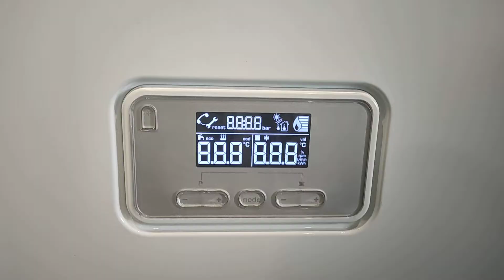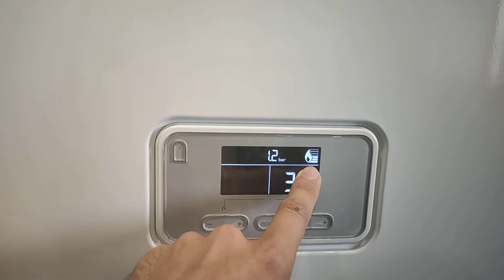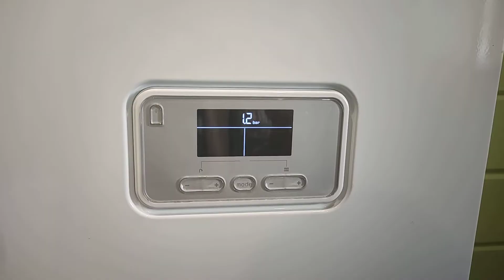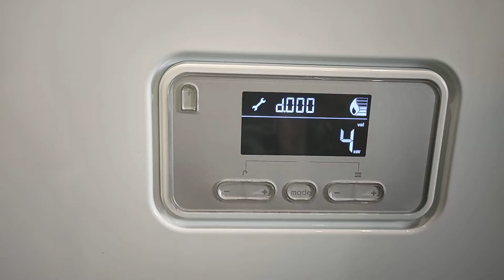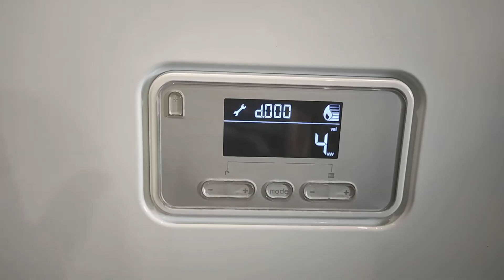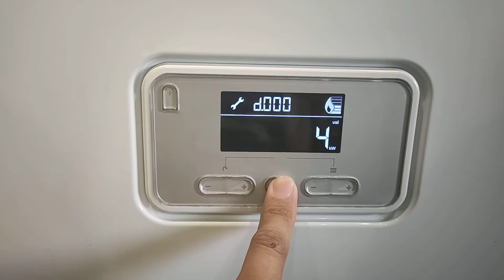О РАБОТЕ ЭЛЕКТРОКОТЛА PROTHERM CKAT/УСТАНОВКА МОЩНОСТИ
О работе электрокотла Протерм скат 12квт, изменение мощности в сервисном меню.